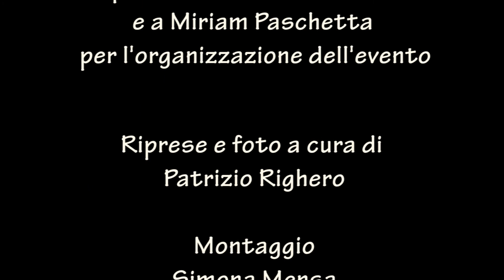Note di Vita - Schola Cantorum e Cant.Or a Cantalupa